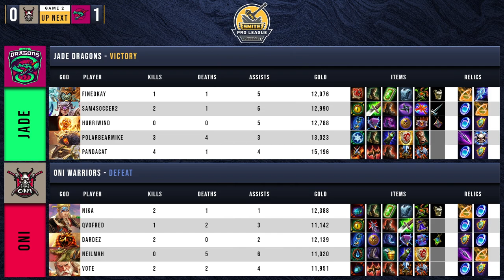SMITE Pro League Phase 1 Playoffs: Semifinals Jade Dragons vs Oni Warriors